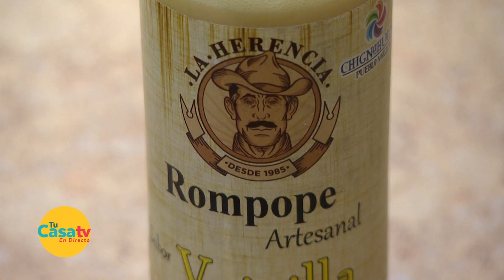La cocina como terapia con Diego Alberto